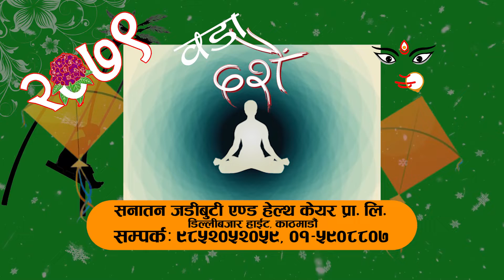Sanatan Jadibuti and Health Care Center Pvt Ltd. Dashain Subhakamana